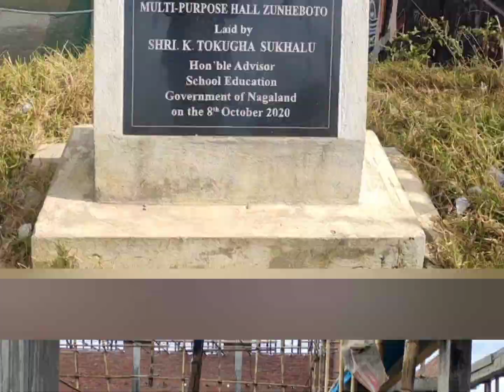Ground Report- Multi Purpose Hall, Zunheboto Construction on full swing